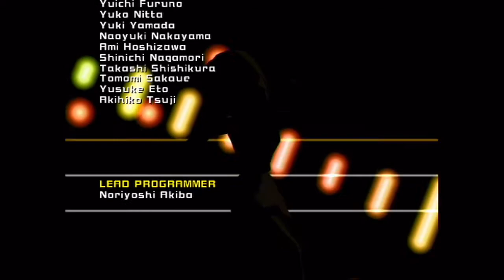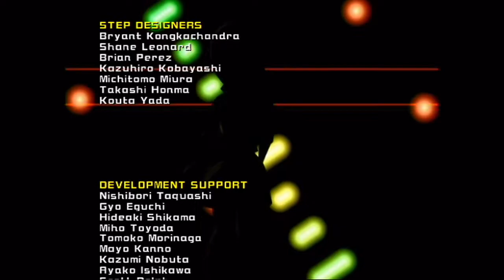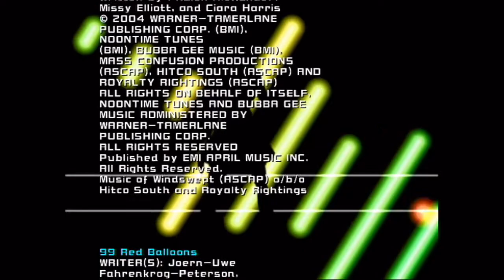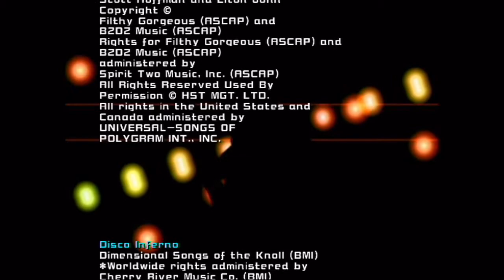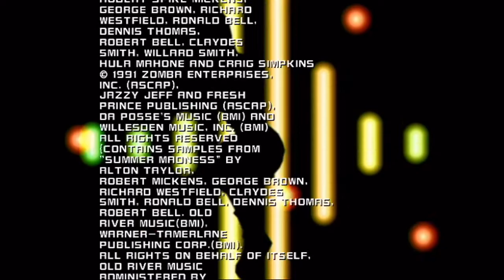E24K's DanceDanceRevolution HOTTEST PARTY - Groove Circuit Mode (Normal) [Ev Venue]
And so ends the first part of Groove Circuit mode. Thank goodness I did not think twice about restarting will. The last thing I needed to do was get another semi-black flag like I originally did for Here I Go Again.